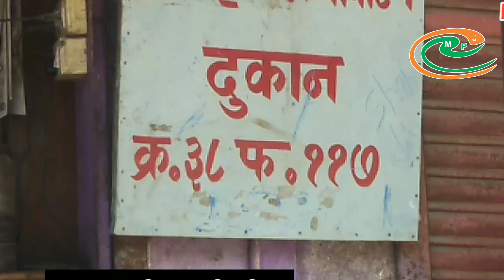Free ration logo ko pura milna chahiye